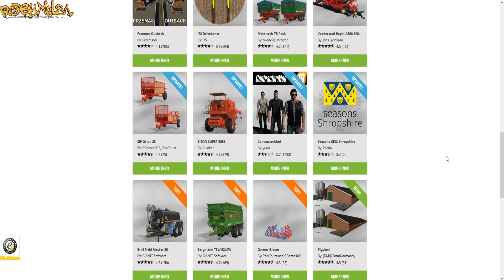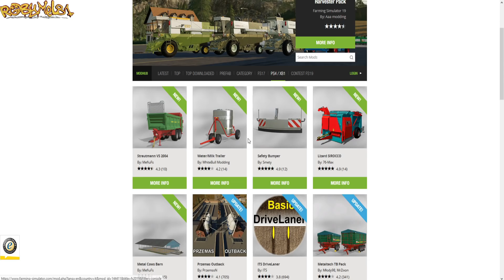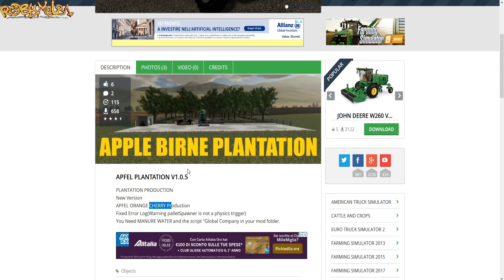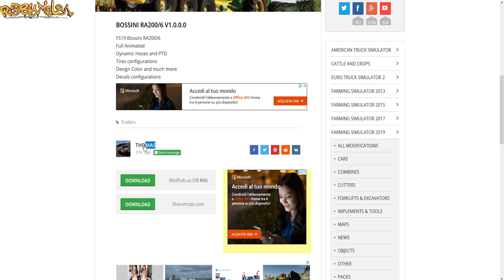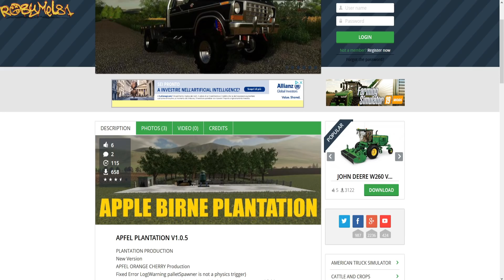FARMING SIMULATOR NEWS - GALLIGNANI E SAME TITAN PER CONSOLE!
⚠ REGOLAMENTO PER I COMMENTI ⚠ :

Si prega innanzitutto di guardare TUTTO il video prima di commentare.I commenti passano TUTTI IN REVISIONE,quindi troll o persone irrispettose non perdino tempo nemmeno a scrivere,perchè
i loro commenti non verrano MAI approvati,nè saranno MAI visibili.

1-Non Spammate il vostro canale.
2-Non offendete ,nè incitate all'odio,violenza o fazioni (calcio ,sport politica)
3-Non si accettano argomenti non inerenti al gioco in questione o all'argomento del video.
4-Non parlate di altri Youtubers,e in generale di persone NON PRESENTI.
5-Esperimete i vostri pareri in maniera civile ed educata,quindi nessuna parolaccia ,offesa o bestemmia e nemmeno frasi poco rispettore (Tipo "questo o quello fa schifo" ,si dice "a me non piace" e non "fa schifo".)
6.Usare sempre un tono ed un atteggiamento rispettoso ed educato.
⛔ Ogni commento che non rispetti queste regole e quelle del buon senso comune,verrà eliminato all'istante,e l'utente bloccato.

★ ABBONATI AL CANALE PER AVERE VANTAGGI ESCLUSIVI!:
Attenzione,essere abbonati non vuol dire POTER FARE QUELLO CHE SI VUOLE sul mio canale,si può essere sempre BANNATI come ogni utente normale se non si rispetta il regolamento!

👉  Diventa un supporter del canale con una piccola donazione:
Attenzione,essere donatori non vuol dire POTER FARE QUELLO CHE SI VUOLE sul mio canale,si può essere sempre BANNATI come ogni utente normale se non si rispetta il regolamento!

Le Donazioni verranno usare per comprare cose inerenti la crescita e il miglioramento del canale, come ad esempio,hardware,software,giochi e dlc.